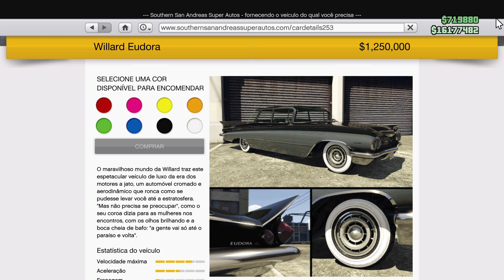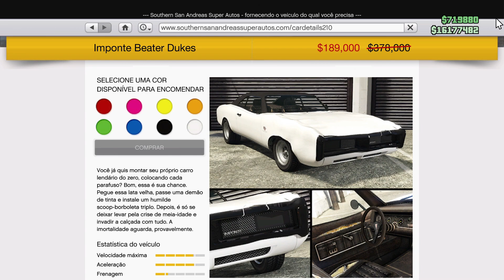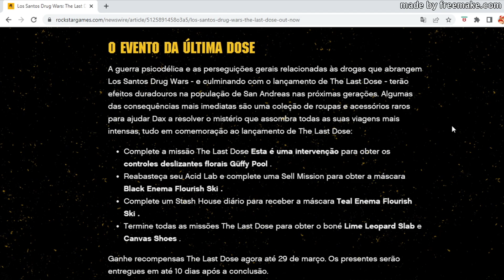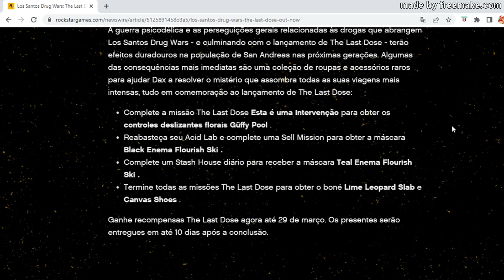TUDO O QUE VOCÊ PRECISA SABER SOBRE LS DRUGS WARS THE LAST DOSE + ATUALIZAÇÃO SEMANAL GTA ONLINE